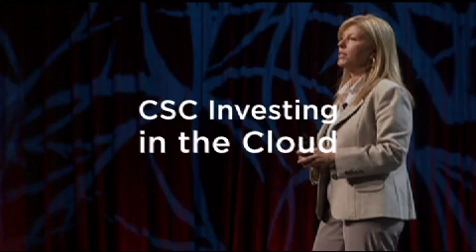Siki Giunta: Investing in the Cloud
"Investing in the Cloud" - CSC TBSC 2011
Siki Giunta, Vice President of Cloud Computing and Software Services at CSC